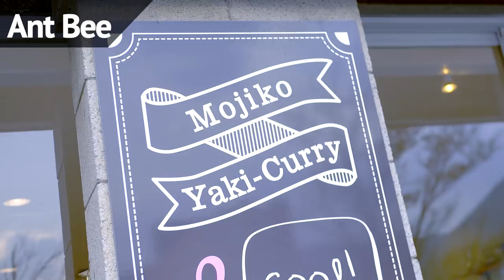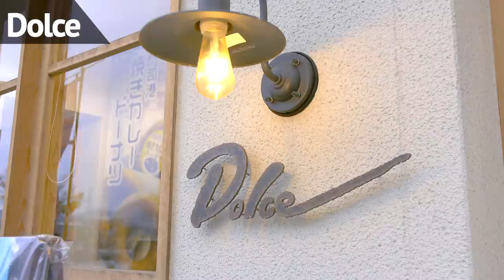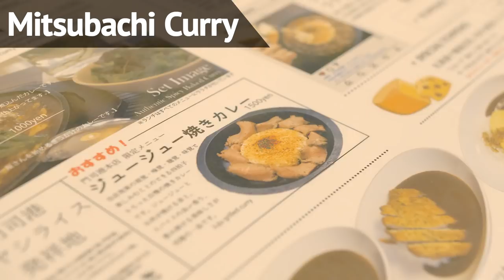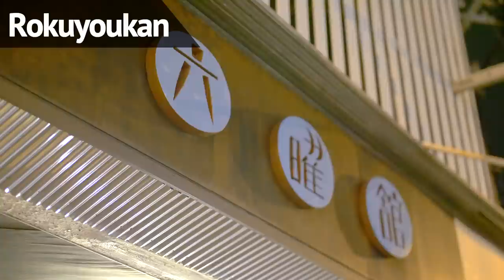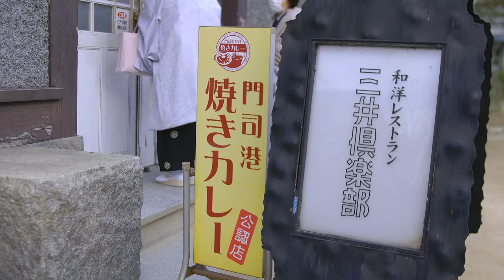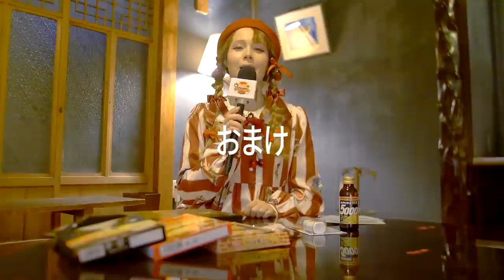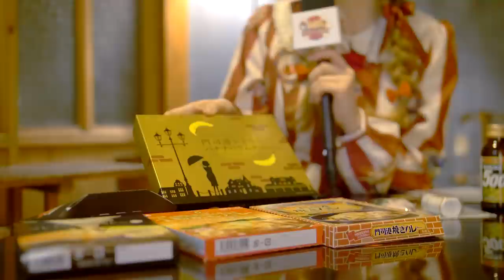REAL Japan Curry Must-Know Facts! Everything you need to know.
Love Japanese curry? Have you been eating curry wrong the whole time? Come and learn a whole new world of Japanese curry and be surprised about all the different types of curry in Japan at Mojiko port in Kyushuu.

(^ω-)Please watch these too!
Shimonoseki videos!